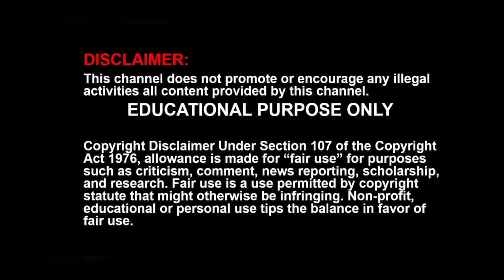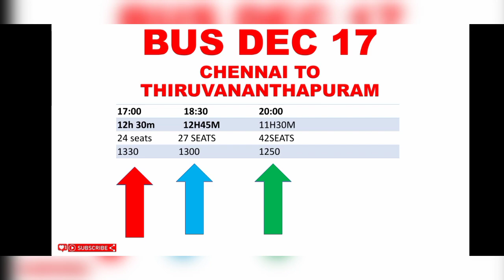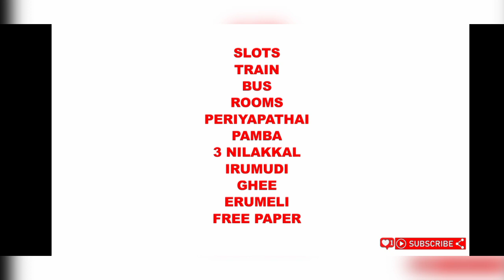Sabarimala rules 2020 | sabarimala rules 2020 tamil | CHROME TECH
this video about Sabarimala rules in Tamil  about Sabarimala rules in Tamil explained. details of Sabarimala rules